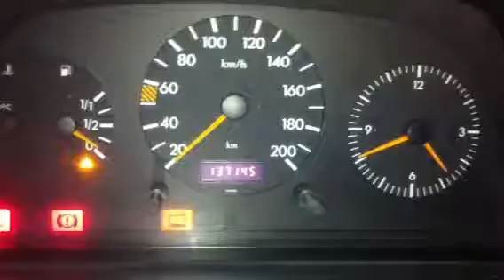Z6021 ДВС (Двигатель) Mercedes Vito W638 OM601.970